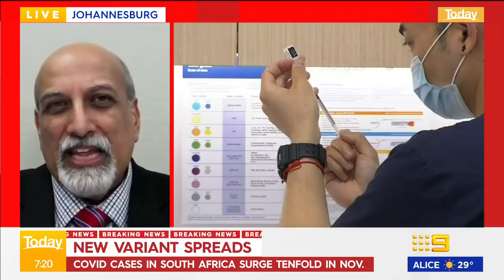Omicron COVID-19 variant ‘likely to be more transmissible’ | Coronavirus | 9 News Australia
The African Task Force for Coronavirus have found that the Omicron variant is “likely to be more transmissible” but could cause a similar severity of illness to other COVID-19 strains.